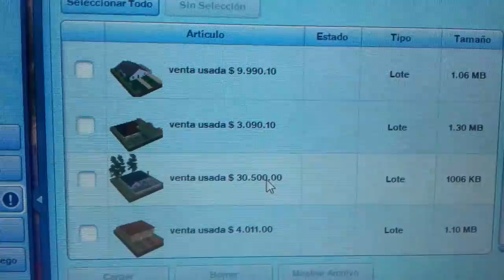Como averiguar cuanto sale el hogar en los sims 3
Averiguamos cuánto sale esta casa de hogar la vivienda es la venta clásica,usada y moderna.